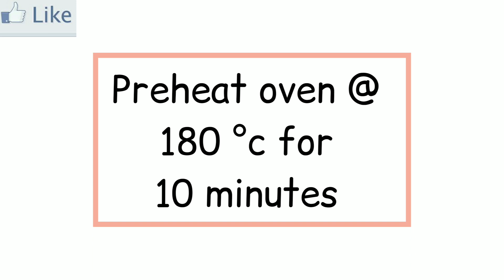Ginger cookies recipe | No preservatives added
Ingredients

Ghee - 1/4 cup+ 1 tablespoon
Jaggery powder - 1/4 cup
Powdered brown sugar - 1/4 cup
(You can use  powdered sugar too)
Wheat flour -1 1/2 cup
Cinnamon powder - 1/2 teaspoon
Nutmeg powder - 1/4 teaspoon
Ginger powder - 1 to 1 1/2  teaspoon
Milk 1/4 to 1/2 cup normal temperature, use as required
Text recipe
TIME TO MAKE -25 MINUTES